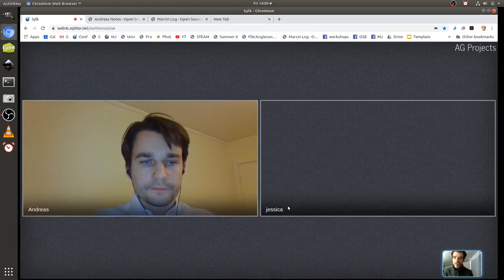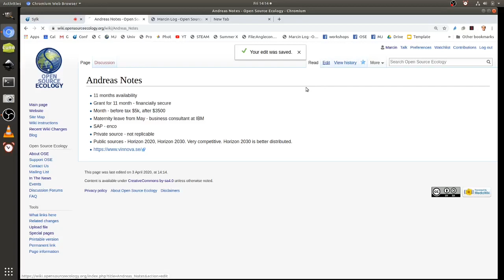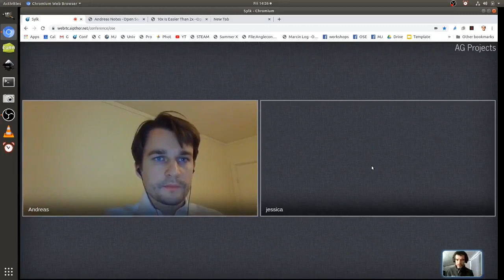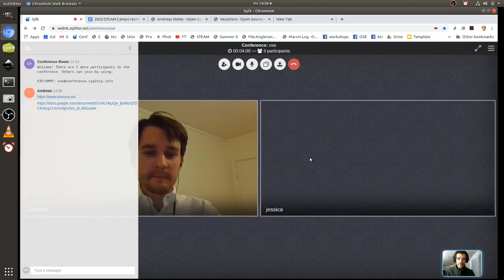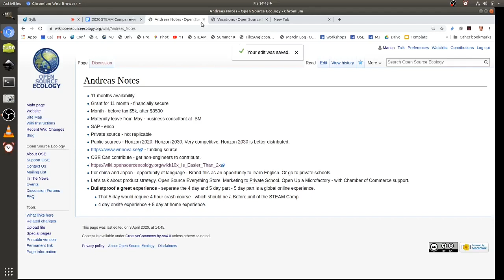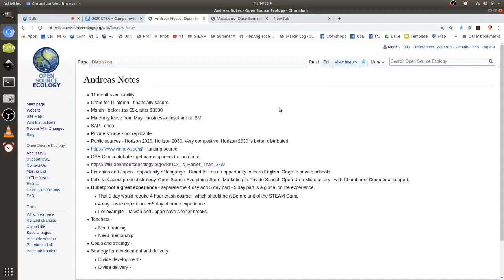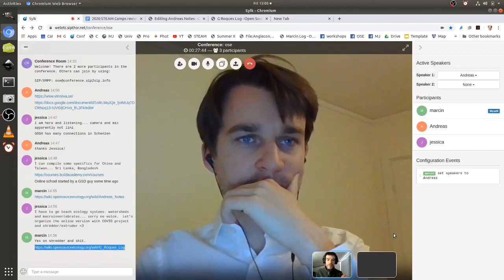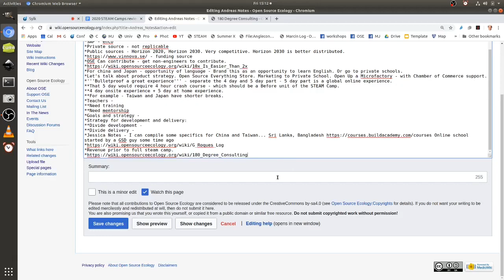Team Meeting - Open Source Microfactories + COVID